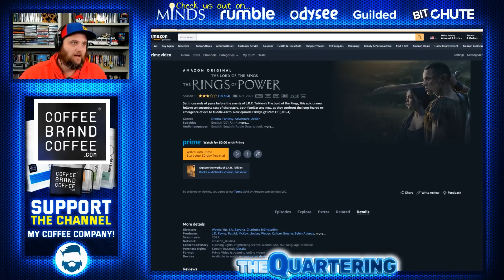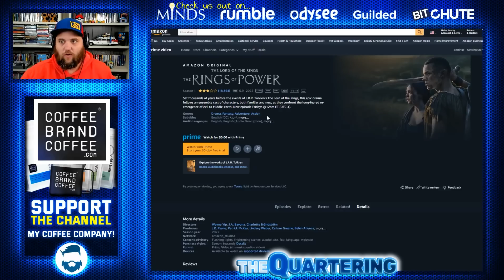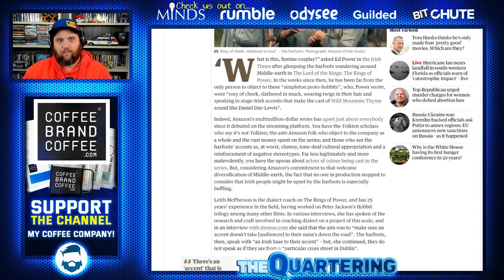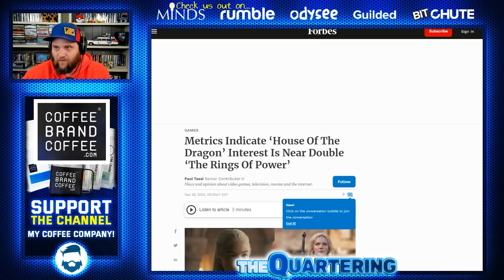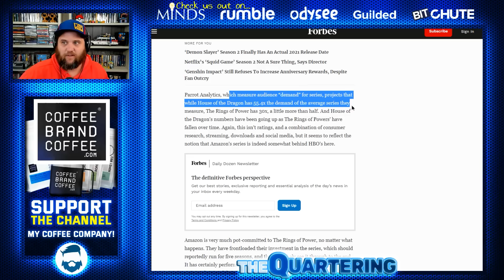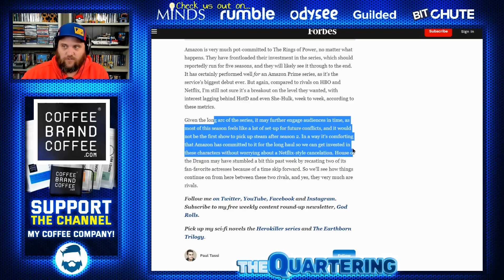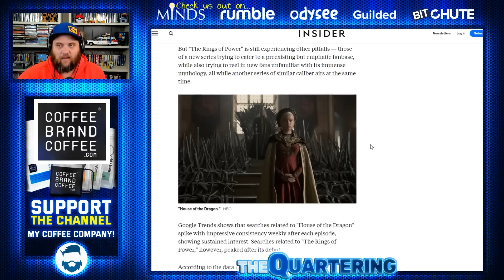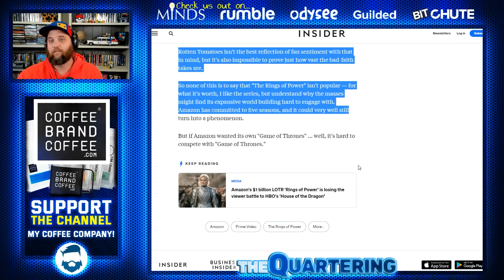Rings Of Power SLAMMED By New Group Of OFFENDED Viewers & Critics Finally Admit Amazon In Trouble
RIngs Of Power Slammed By Critics!